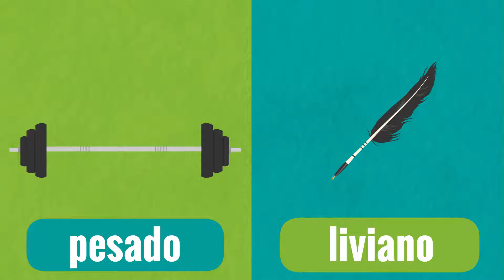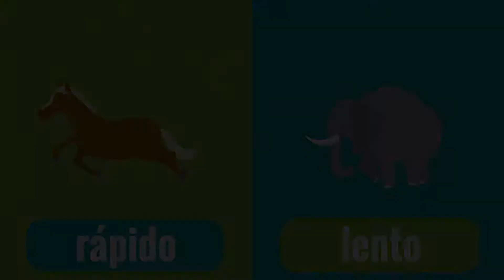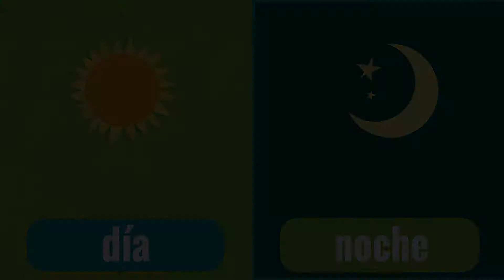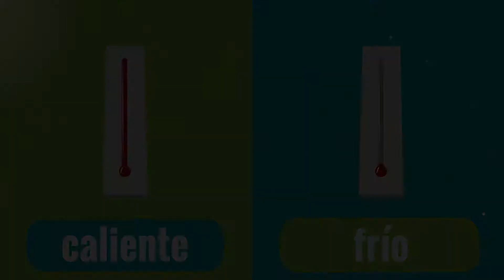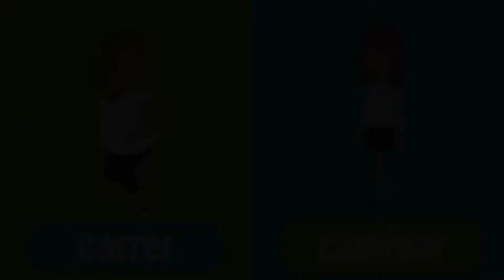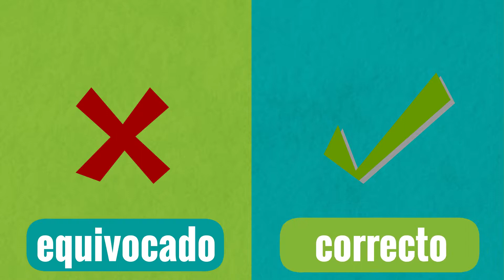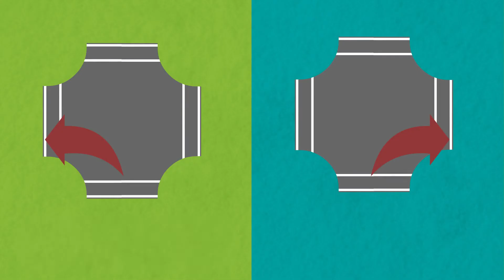50 Opposite Words in Spanish - Learn vocabulary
Learn 50 Opposite Words in Spanish and increase your vocabulary.

1. viejo - joven
2. bonito - feo
3. limpio - sucio
4. liviano - pesado
5. seco - mojado
6. gordo - flaco
7. aburrido - entretenido
8. vacío - lleno
9. sí- no
10. lento - rápido
11. triste - alegre
12. barato - caro
13. cobarde - valiente
14. cerca - lejos
15. calor - frío
16. dormido - despierto
17. abierto, cerrado
18. alto, bajo
19. día, noche
20. pobre, rico
21. sano, enfermo
22. tacaño, espléndido
23. amor, odio
24. dentro, fuera
25. apagado, encendido
26. caliente, frío
27. reír, llorar
28. muchos, pocos
29. suave, duro
30. caminar, correr
31. soleado, nublado
32. iguales, diferentes
33. empujar, halar
34. fuerte, débil
35. blanco, negro
36. moderno, antiguo
37. correcto, equivocado
38. primero, último
39. junto, separado
40. acertar, fallar
41. muerto, vivo
42. ancho, estrecho
43. ganar, perder
44. niño, niña
45. hombre, mujer
46. delante de, detrás de
47. positivo, negativo
48. bueno, malo
49. izquierda, derecha
50. subir, bajar